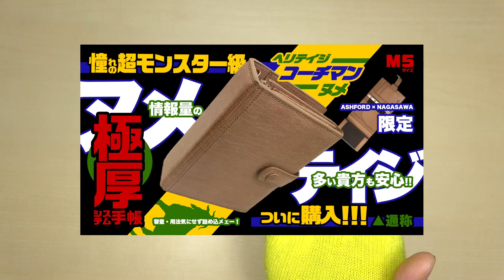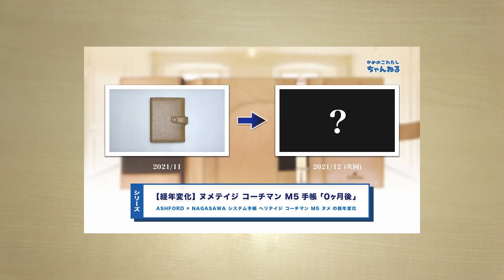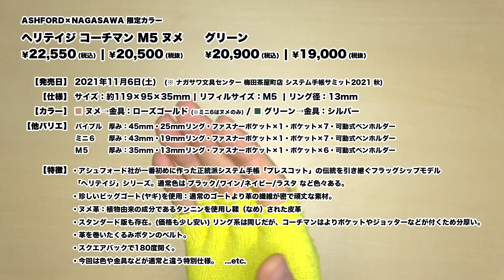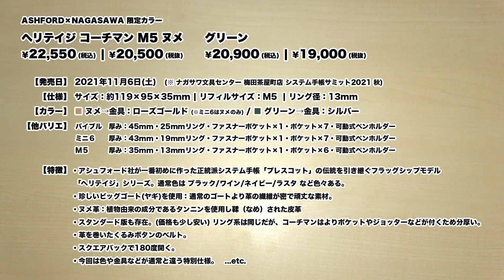【シリーズ】ヌメテイジの経年変化 1ヶ月後 (購入時) | ASHFORD × NAGASAWA システム手帳 ヘリテイジ コーチマン M5 ヌメ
2021年11月6(土)・7日(日)の2日間 ナガサワ文具センター梅田茶屋町店にて開催された「システム手帳サミット2021秋」にて発売されたASHFORD × NAGASAWA コラボモデル

「ASHFORD × NAGASAWA システム手帳 ヘリテイジ コーチマン M5 ヌメ システム手帳」

の経年変化の動画です。通称「ヌメテイジ」。更に自分が買ったのは「コーチマン」という非常に分厚いやつです。
革は「ビックゴート(ヤギ)」で経年変化が楽しめる「ヌメ革」です。
今回は購入後1ヶ月目です。
果たして今後どんな感じで経年変化していくのか...!?

■ ASHFORD HB×WA5 ディープ リング径25mm 【ブラック】システム手帳バインダー 6135-011

■ ブレイリオ ミネルバ システム手帳 バイブル１９ｍｍベルト ナチュラル